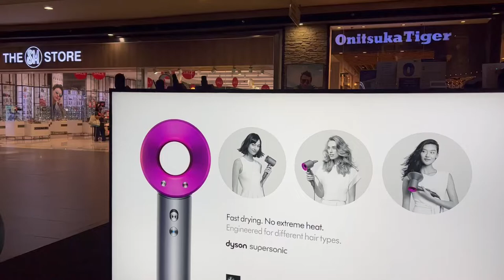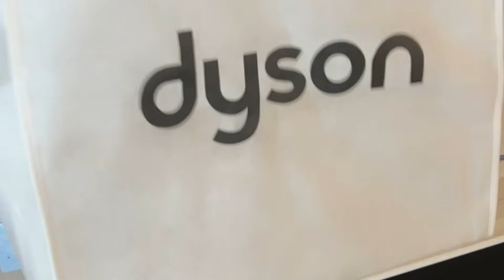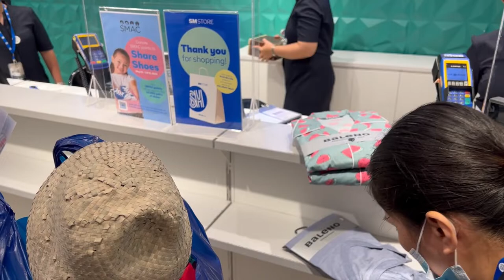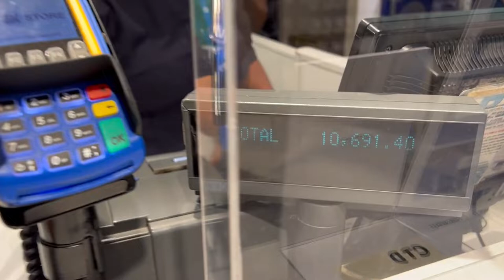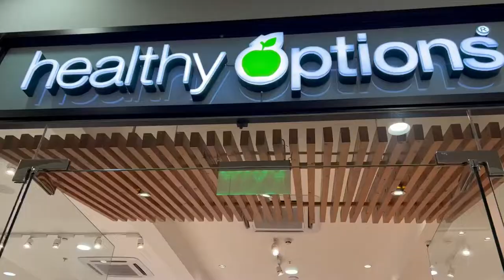BUYING MY DYSON AIR WRAP & SHOPPING HAUL IN SM CITY CEBU